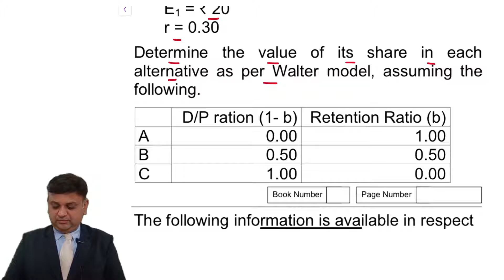The value of share as per Walter model. Part 3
The following information is available in respect of the rate of return on investment (r), the equity capitalization rate (ke) and earning per share (E) of manufacturing company:

ke = 0.25
E1 = ` 20
r = 0.20
Determine the value of its share in each alternative as per Walter model, assuming the following.

 D/P ration (1- b) Retention Ratio (b)